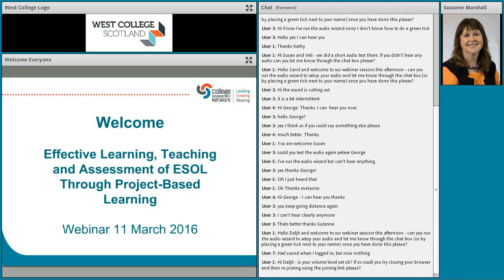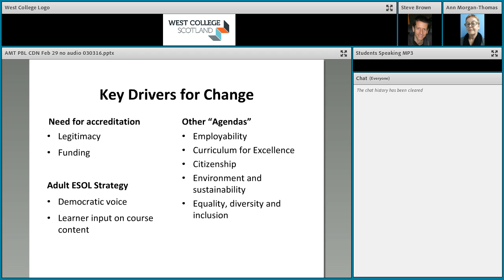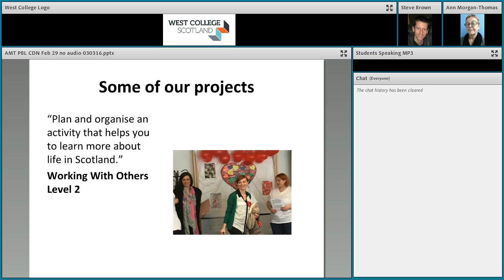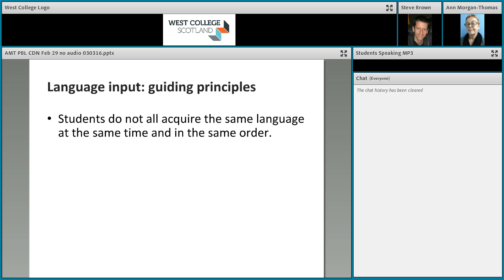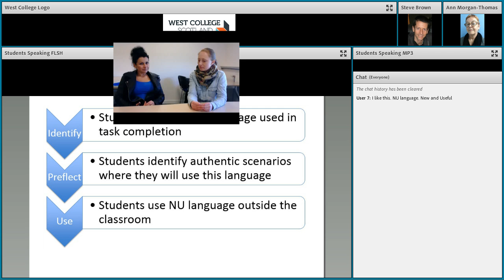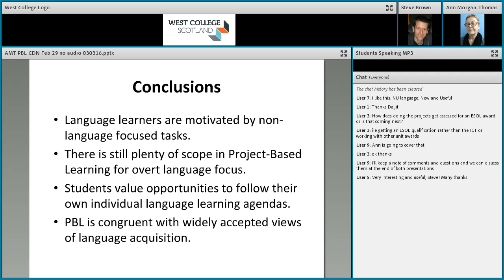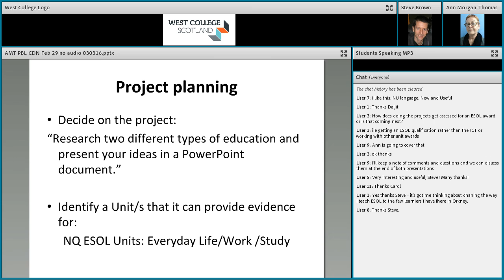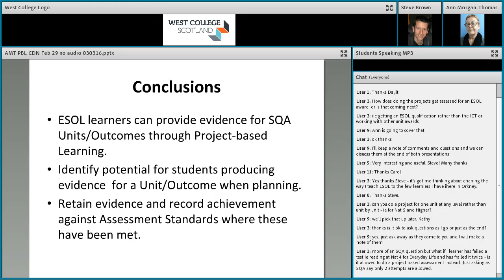11 March 2016 Effective Learning, Teaching and Assessment of ESOL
CDN webinar recordings: Effective Learning, Teaching and Assessment of ESOL.
This webinar recording examines Motivational Interviewing: Motivational Interviewing (MI) is a collaborative, person-centred way of guiding people through change. MI can be used effectively in a surprisingly short space of time.